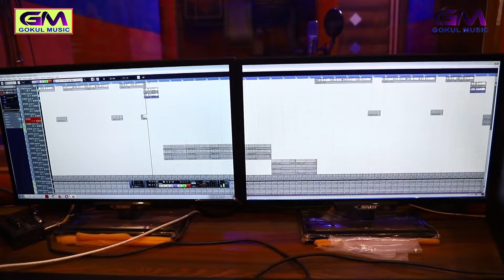GOKUL SHARMA FORTUNER SONG - Banni Tharo Banno Diwano | Kajal Mehra,Shravan Sendri | Marwadi Dj Song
Song - Banni Tharo Banno Diwano Dj Bajariya Layo
Singer : Kajal Mehera
Artist : Kajal Mehera
Recording : Balaji Studio Dorai Begun
Camera : Prakash Dhaker
Editing : Sharma Brothers

Song : Fatkara Su Chale Odi Jata Ki
Singer : Sarvan Sendri
Artist : Chintu Prajapat, Kajal Mehra, Kamal Thala
Camera : Prakash Dhaker, Gopal Jat, Mukesh
Location : Hotel Aaravli Chittor
Make Up Man : Karan Dada
Spl Thanks : Manish Tailor Singhpur

Label : Gokul Music
Category : Dj Song
Director  : Sharma Brothers
DIGITAL PARTNER : RDC MEDIA PVT.LTD.